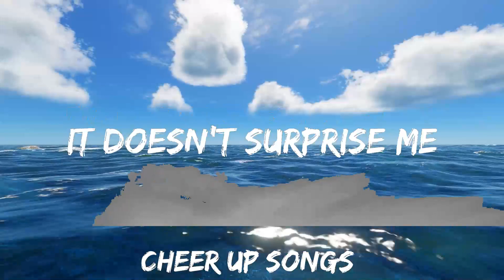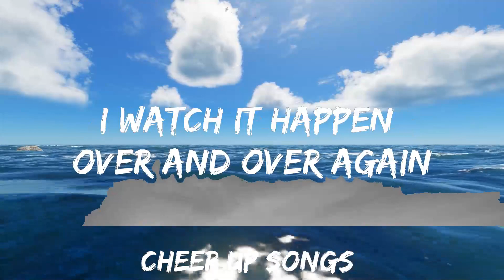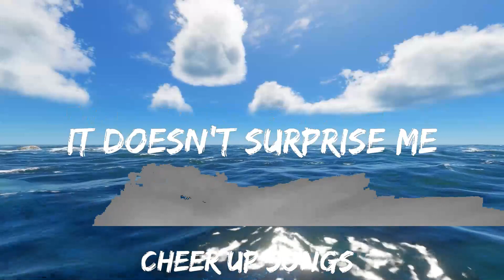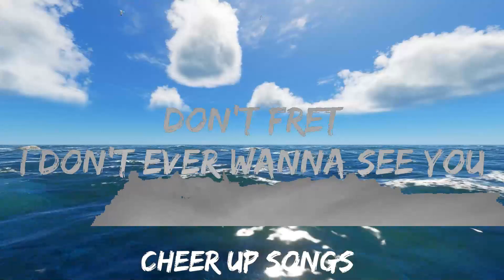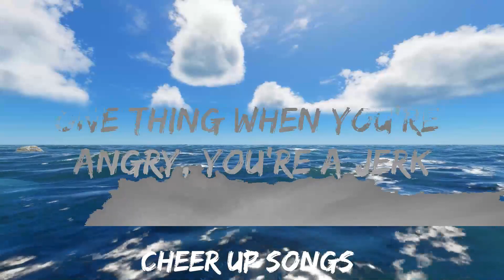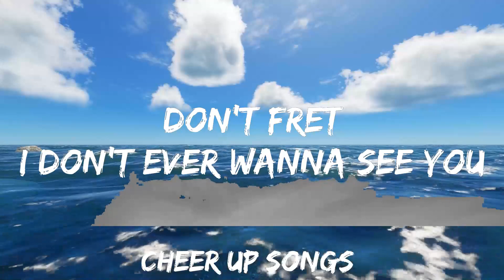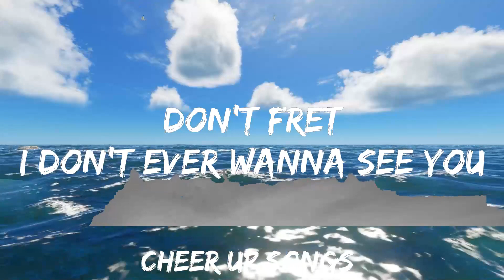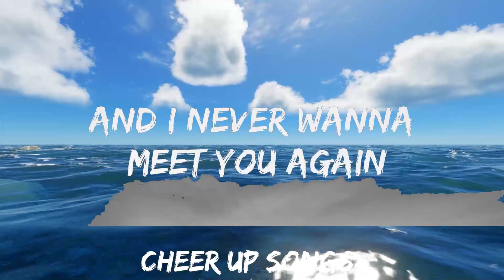TWISTED, Oliver Tree - WORTH NOTHING (Lyrics) | 30mins with Chilling music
🎵 Follow the official 7clouds playlist on Spotify :
​🎧 TWISTED, Oliver Tree - WORTH NOTHING (Lyrics)
⏬ Download / Stream:

👉 TWISTED

👉 Oliver Tree

☁️ 7clouds:

🎤 Lyrics: TWISTED, Oliver Tree - WORTH NOTHING

[Verse]
[Chorus]
Don't fret

[Refrain]
You say you don't want me
You call me good for nothin'

[Pre-Chorus]
I watch the walls cavin' in on me
I'm sick of feelin' so fuckin' lonely

[Chorus]
Don't fret